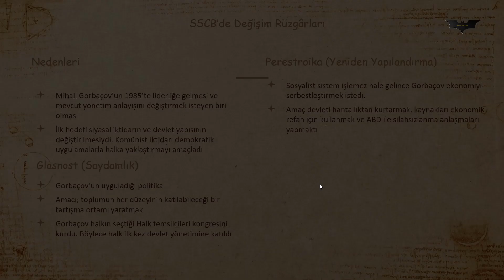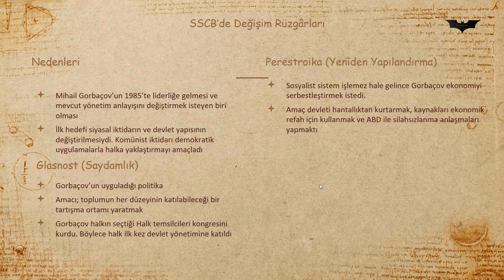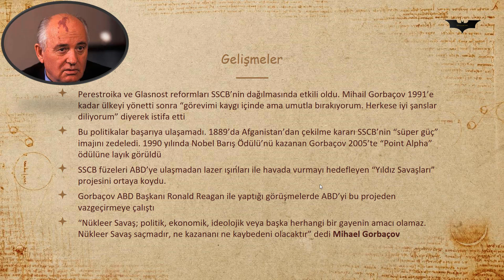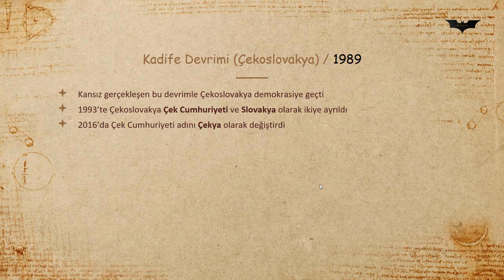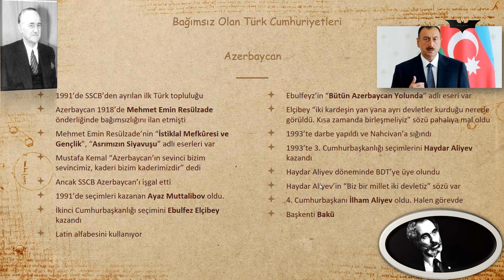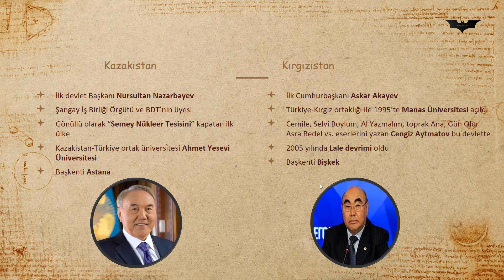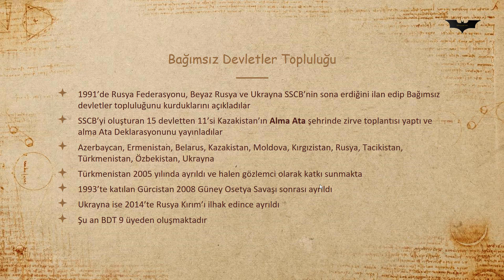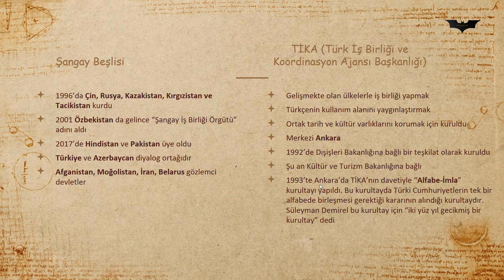Ders 74 Küreselleşen Dünya